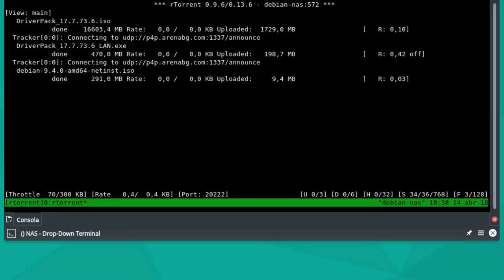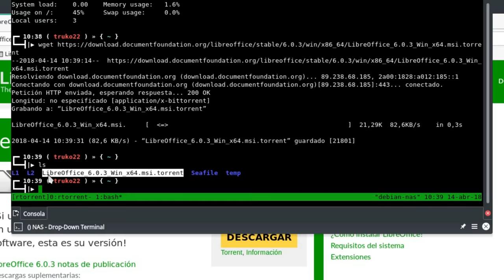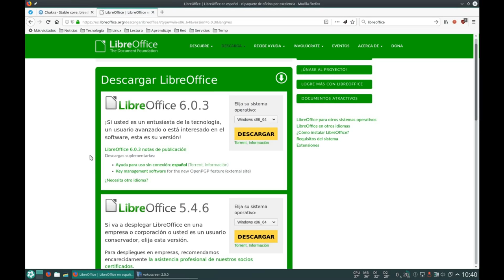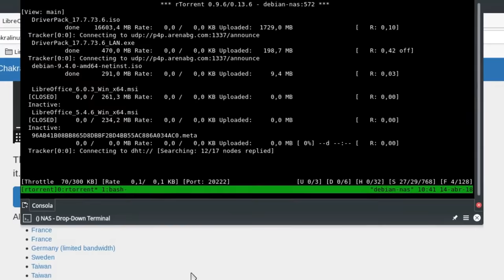Cargar torrent en rtorrent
Cargar una archivo a la cliente rtorrent